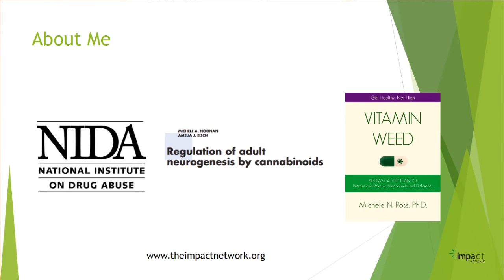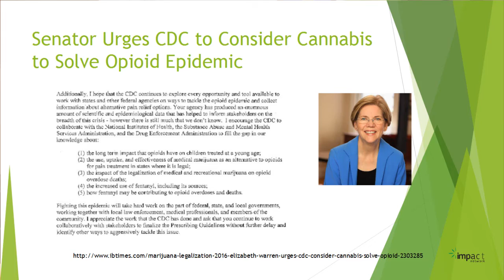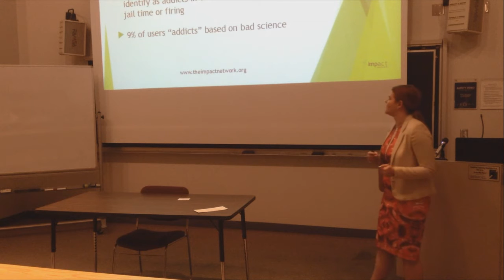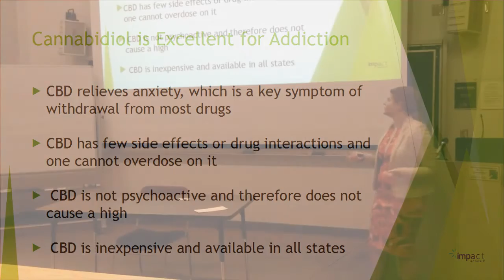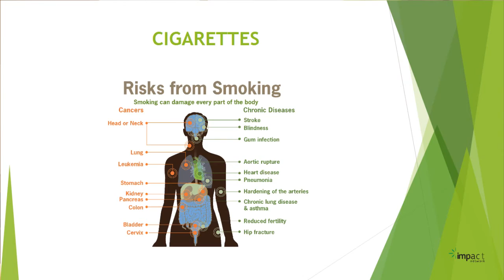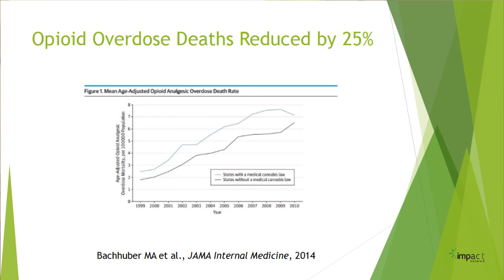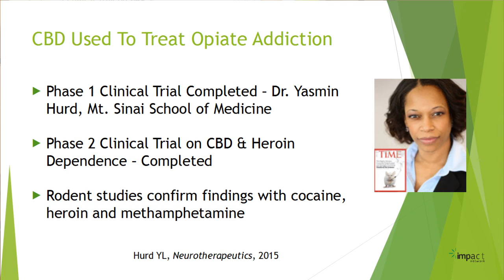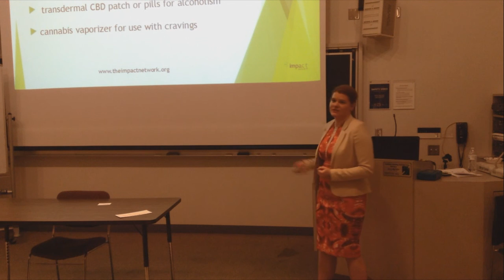Dr Ross Cannabis Curbs Addiction March 2016 CCC Lecture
Dr Michele Ross discusses using cannabis to help patients reduce painkillers and addictions.